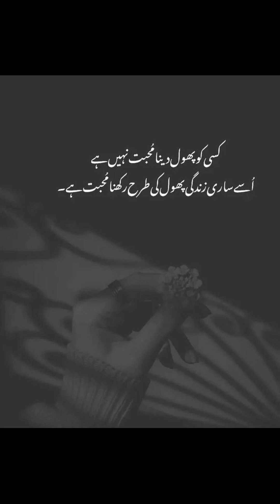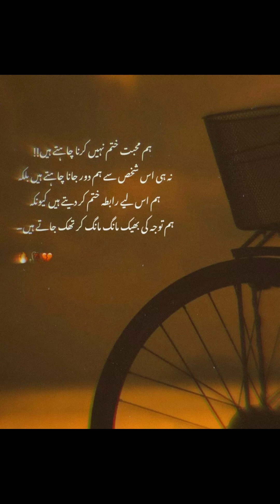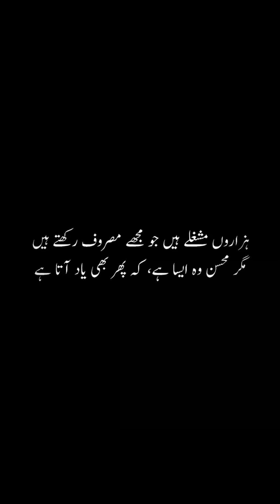Heart Touching poetry // Whatsapp status // hearttouchingline deeplines ​